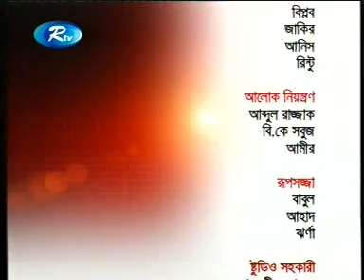dalia-part3.MPG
BANGLADESH HEALTH MINISTER 2009  RTV  PROGRAM PROTIDIN